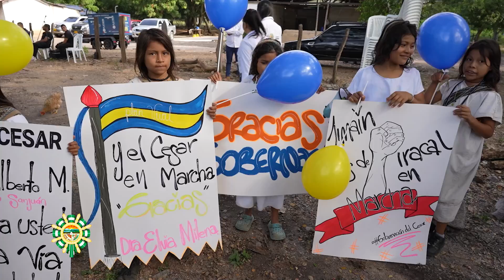El Plan Vial en Marcha en Pueblo Bello